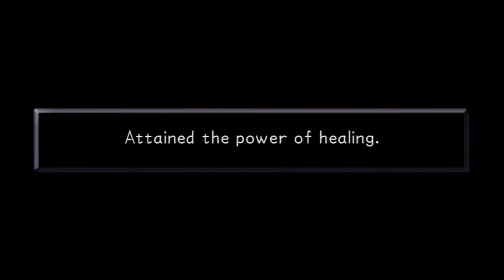Kingdom Hearts 1 Final Mix Episode 10: Boss Battle Clayton and Stealth Sneak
Can We Get 10 Likes? Lets do it ---●LIKE●